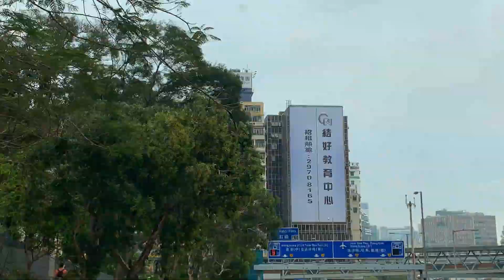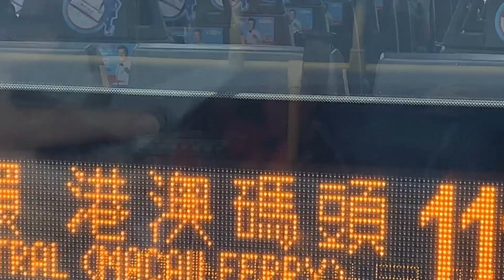Time-lapse Hongkong Bus Ride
Enjoy Timelapse Hongkong Bus Ride
ILoveHongKong is a documentary video channel about bringing you a everything about hongkong and will let you have live experience of streets, Hong Kong street food, cultural roads and famous places in city of Hong Kong.